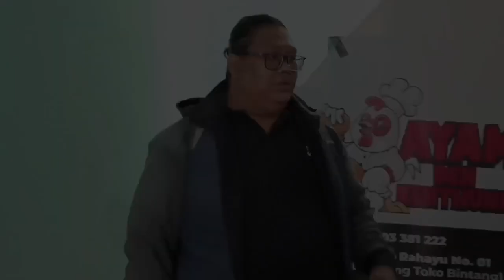kesempurnaan bukan milik manusia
ketika hari libur sudah tiba,maka yang ada di pikiran orang-orang adalah liburan/refresing

dan ada 1 seseorang pria sedang menikmati libur nya dan pergi ke pantai
dan ia melihat seorang perempuan cantik